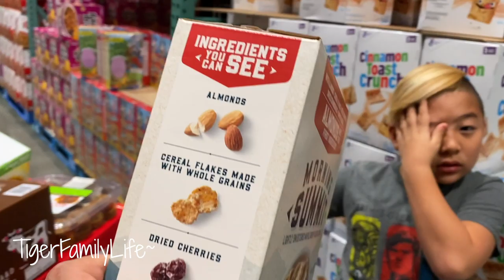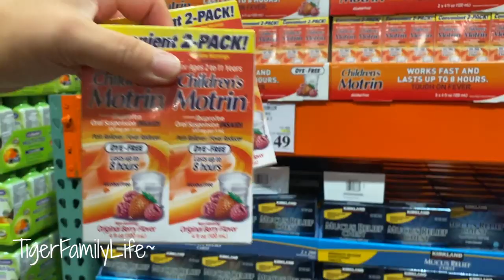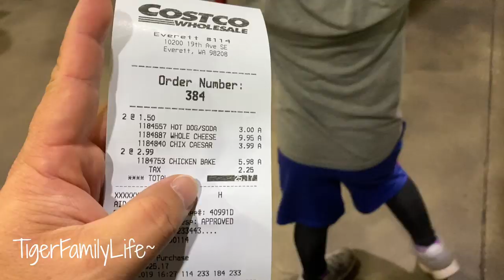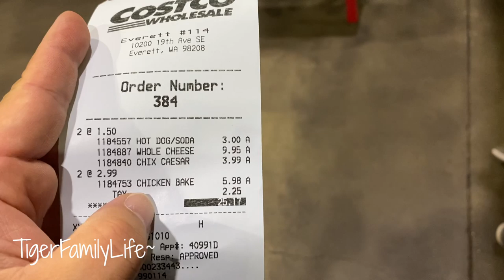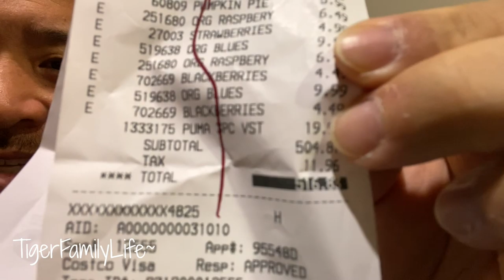STUCK IN RAIN STORM AT COSTCO